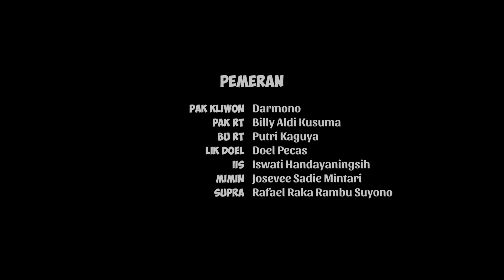PAIJO FANDRA JOLODOT SUPRA RUKUN l DYAH PUSPA JALADRI #8 l BAKAR EPS 318 l BALADA KAMPUNG RIWIL